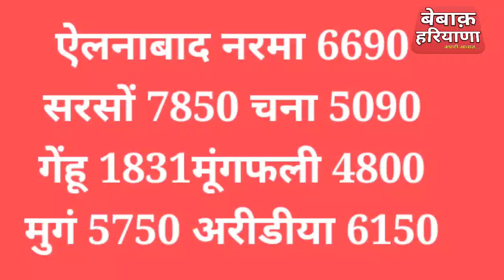11 Sep अनाज मंडियों में 1121 ग्वार सरसों नरमा 1509 मूंग जौं मूंगफली कपास के भाव व मंदा तेजी देखें!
11 Sep अनाज मंडियों में 1121 ग्वार सरसों नरमा 1509 मूंग जौं मूंगफली कपास के भाव व मंदा तेजी देखें!